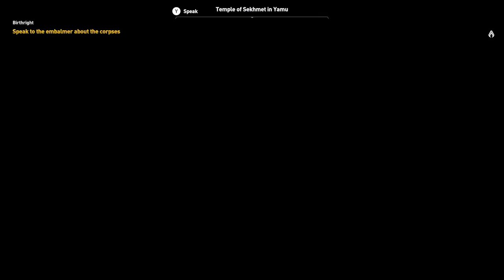ASSASSIN'S CREED ORIGINS Walkthrough Part 2 - AYA (PC Ultra Let's Play Commentary)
ASSASSIN'S CREED ORIGINS Gameplay Walkthrough Part 1 - First 1.5 Hours!!! of Full Game (PC Ultra Let's Play Commentary)

Assassin's Creed Origins Walkthrough! Walkthrough and Let's Play Playthrough of Assassin's Creed Origins with Live Gameplay and Commentary in 1080p high definition at 60 fps. This Assassin's Creed Origins walkthrough will be completed showcasing every level, mission, boss, and story ending.

Assassin's Creed: Origins is the tenth main instalment in the Assassin's Creed series developed by Ubisoft. Set in ancient Egypt, the game will feature a new Assassin protagonist, Bayek, and is slated for release on 27 October 2017. Origins' Egypt is three times larger than the map of Assassin's Creed IV: Black Flag and is composed of 5 areas: Giza, Memphis, Siwa, the Nile Delta and Faiyum. These feature many historical monuments and sites, as well as more vibrant and lush areas like the great pyramids of Giza and river Nile.

Review copy provided by Ubisoft. No compensation was provided for the creation of this content.

Developer: Ubisoft Montreal
Publisher: Ubisoft
Release: October 27, 2017
Genre: Action Adventure
Platforms: PlayStation 4, Xbox One, Windows PC